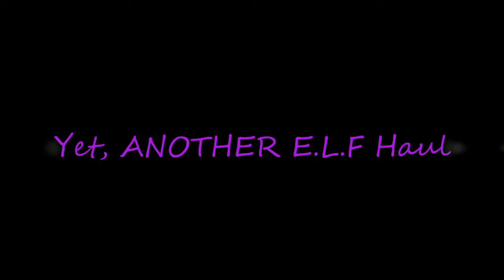Once Again- Another ELF (Mini) Haul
The title say it all.

xoxo MrsWhackieJackie